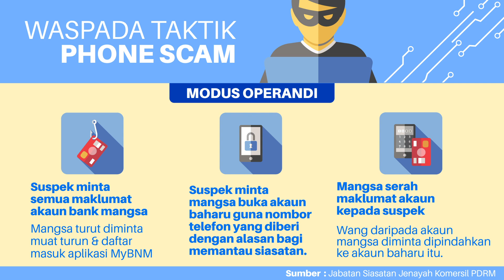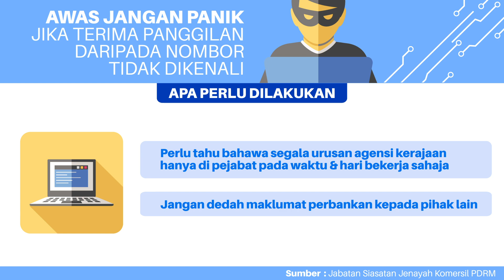Waspada taktik ‘phone scam’